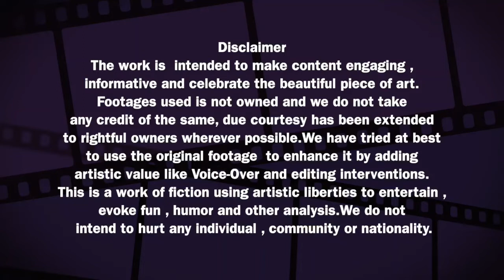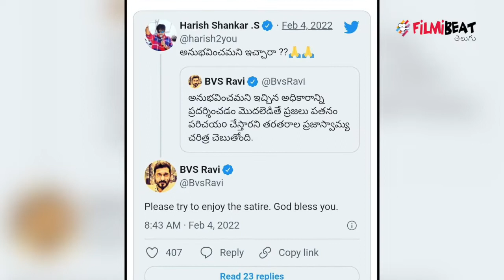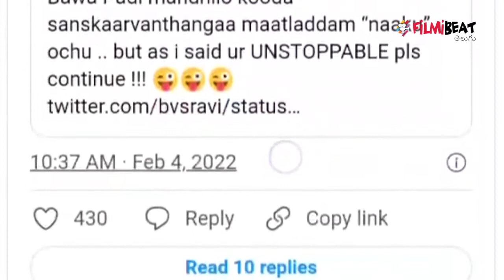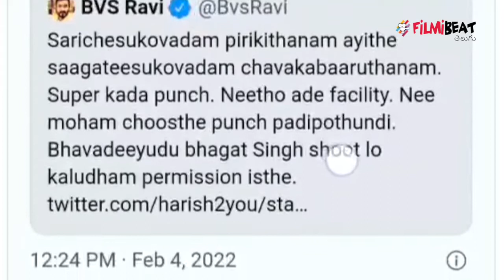Indirect Tweet On Ys Jagan, Tollywood Directors Twitter Battle | Filmibeat Telugu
BVS Ravi and Harish shankar twitter spat..

టాలీవుడ్‌లోని దర్శకుల మధ్య ఎన్ని గొడవలు ఉన్నా ఎప్పుడూ పబ్లిక్‌గా గొడవలకు దిగరు. ఎన్ని విభేదాలు వచ్చినా తమ తమ సర్కిల్స్ లోనే సాల్వ్ చేసుకుంటారు కానీ బహిరంగ వేదికపై మాటలు అనేసుకోరు. కానీ ఏమయిందో ఏమో కానీ తాజాగా దర్శకుడు బీవీఎస్ రవి, దర్శకుడు హరీష్ శంకర్ ల ట్విట్టర్ వార్ చూస్తుంటే వారి మధ్య ఏదో తేడా జరిగిందని ఇట్టే అర్థమవుతుంది.